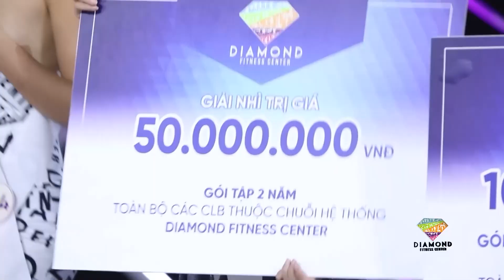Phan Ngân không màng VẾT THƯƠNG, cố gắng hết mình hoàn thành nhiệm vụ cùng Bùi Lý Thiên Hương